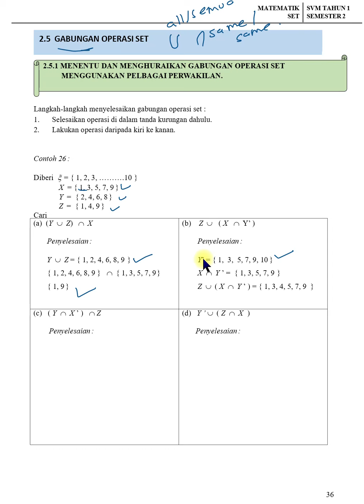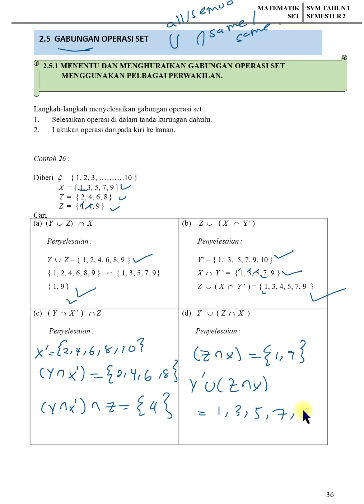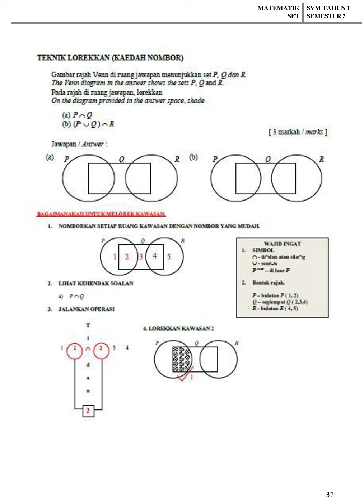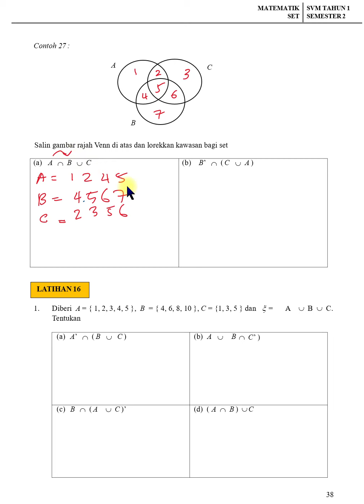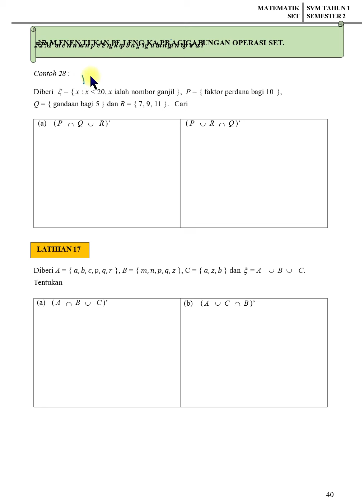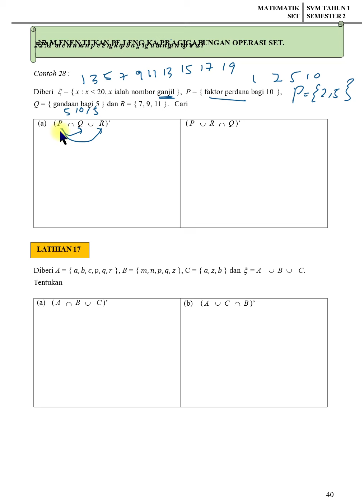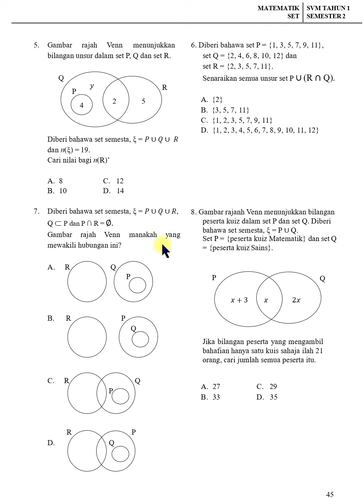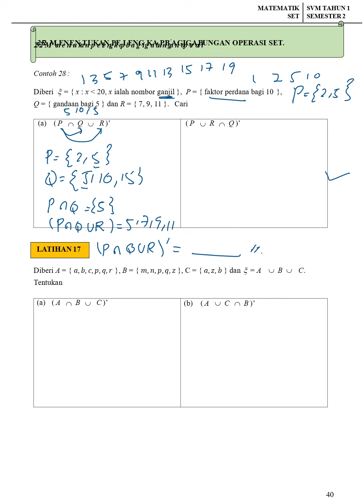[Part 9] KV Modul Set Page 36 - 40